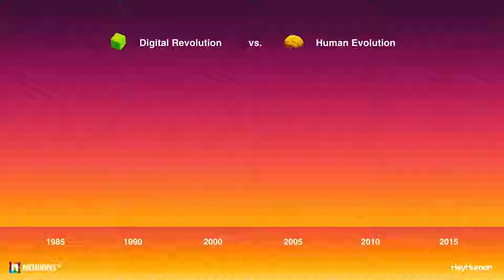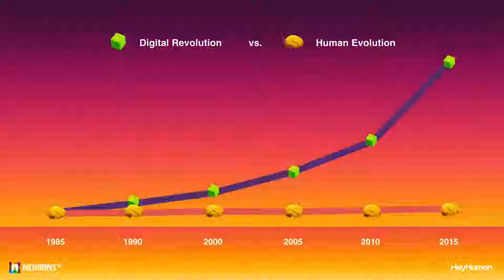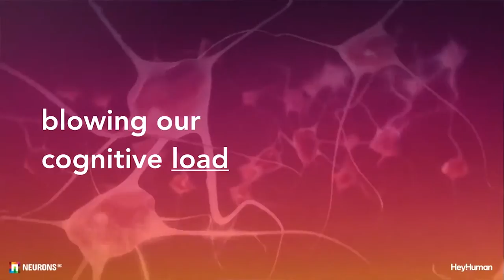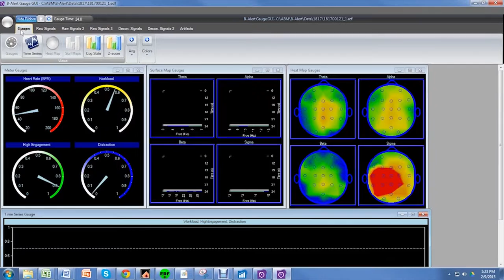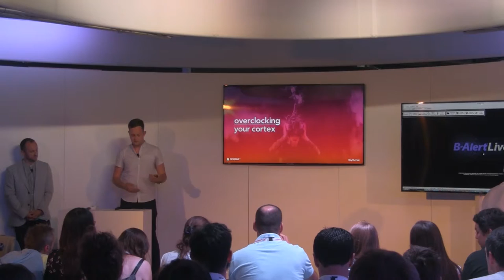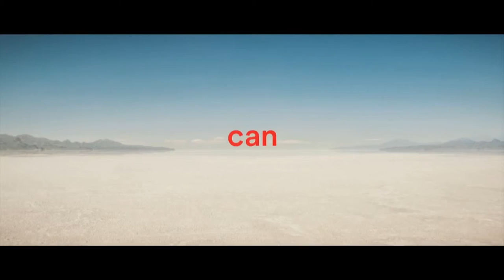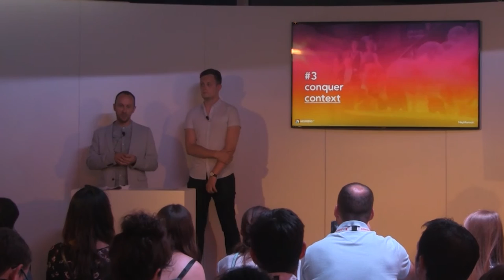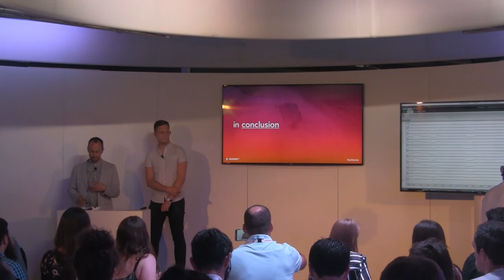CANNES LIONS – THE BATTLE FOR ATTENTION LIVE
The Battle for Attention Live: Digital Revolution vs. Human Evolution